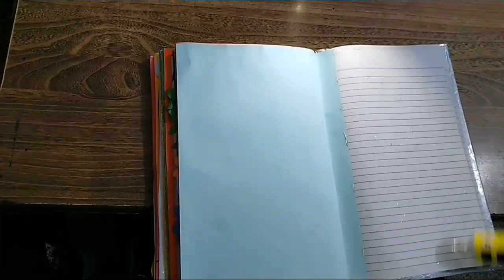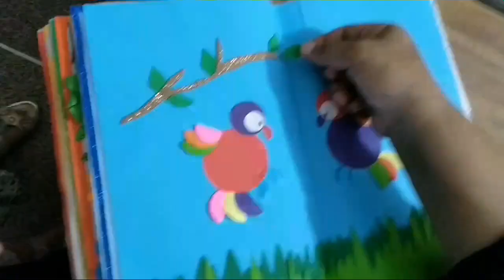How to decorate result register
AOA everyone I will teach you guys some homemade crafts in easy way. I will show you some creative ways that you can make alot of things starting from cards to the background for an event. I will start with some small and easy things and gradually move to bigger stuff. So if you are passionate to learn and stay tune you can master this art. I will be uploading videos regularly.My videos were about handmade craft,school decoration,classroom decoration,result register,backgoung decoration,board decoration,origami Thanks.